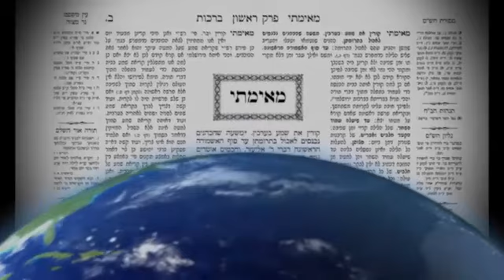Talmud Bavli Daily Page Zevachim 73 From LiveDaf on KosherTube